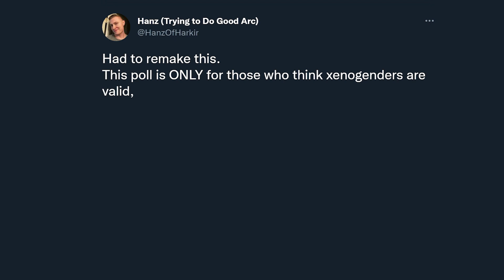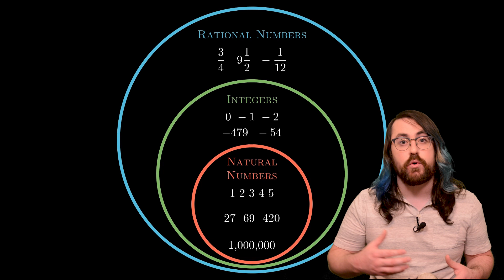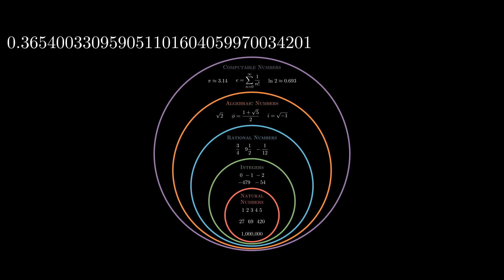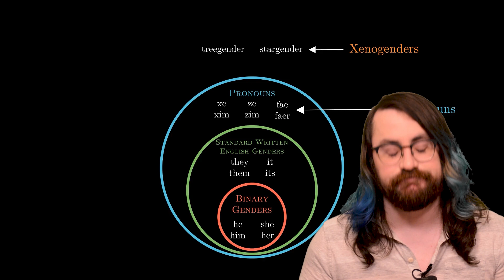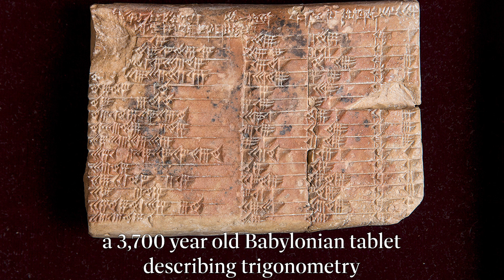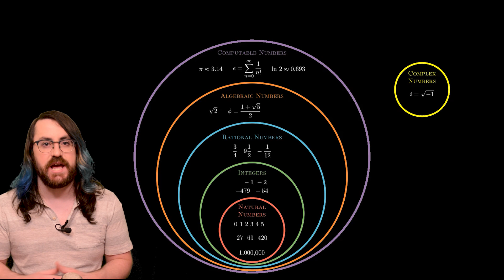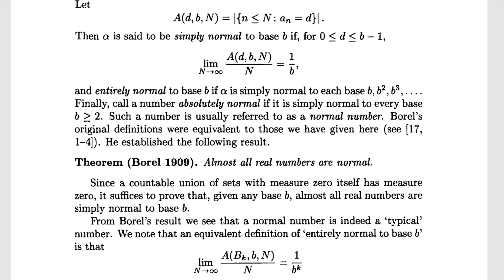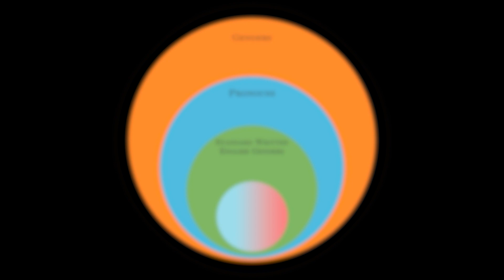Are All Genders Valid? Neopronouns, Xenogenders, and Uncomputable Numbers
Are all genders valid? What about neopronouns and xenogenders? Short answer - yes! Long answer - let's do some math!